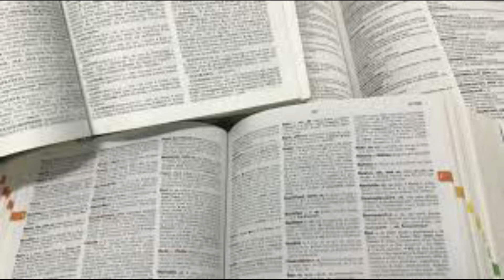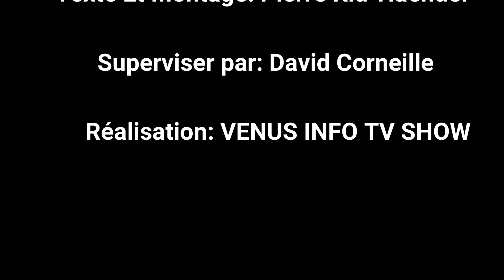KISA SA VLE DI OPOZISYON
Pa bliye abone ak Chanèl la. Merci..